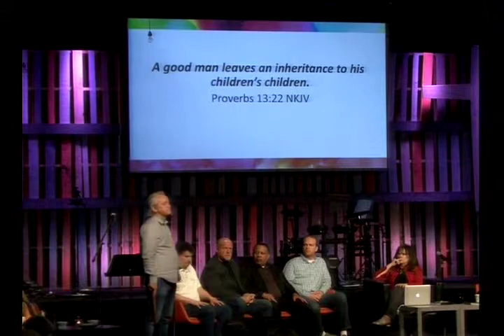6-16-19 "Vibrant Fatherhood" - Clare and Scott Loughrige